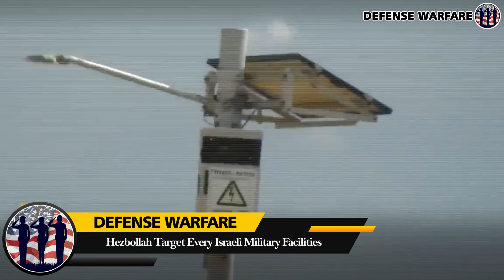Israel News Hezbollah Target Every Israeli Military Facilities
News On Mar 3 2024